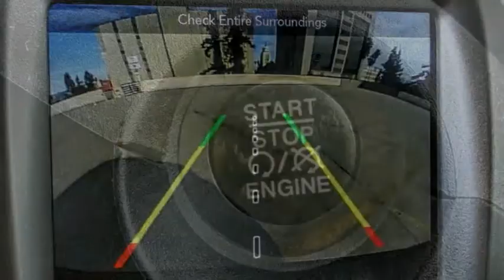2018 Jeep Compass VAN NUYS LOS ANGELES SAN FERNANDO VALENCIA CANOGA PARK TV10965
2018 Jeep Compass Latitude 4x4

RUSSELL WESTBROOK CHRYSLER DODGE JEEP RAM PROUDLY SERVICING VAN NUYS, LOS ANGELES, SAN FERNANDO, VALENCIA, CANOGA PARK, & SURROUNDING SOUTHERN CALIFORNIA LOCATIONS. THIS BLACK 2018 Jeep COMPASS IS EQUIPPED WITH A 2.4L I4, AUTOMATIC TRANSMISSION, AND RECEIVES AN ESTIMATED 22 City/31 Hwy MPG. CONTACT RUSSELL WESTBROOK CHRYSLER DODGE JEEP RAM OF VAN NUYS TO SCHEDULE A TEST DRIVE AND TAKE THIS 2018 Jeep COMPASS HOME TODAY, OR VISIT OUR SHOWROOM CONVENIENTLY LOCATED AT 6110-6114 VAN NUYS BLVD VAN NUYS, CA 91401. STOCK #: TV10965 | 2018 Jeep Compass Latitude 4x4 POWER WINDOWS AIR CONDITIONING TRACTION CONTROL 2018 Jeep COMPASS Latitude 4x4 4WD. 22/30 City/Highway MPG Russell Westbrook is a NBA star and he delivers a MVP buying experience to all of his customers. If you like a large selection, friendly service and easy financing then you'll love the fun atmosphere. Come visit us on auto row on Van Nuys Blvd. Open late 7 days a week. Clean CARFAX. This Vehicle is Located at: Russell Westbrook Chrysler Dodge Jeep Ram of Van Nuys; 6110 Van Nuys Blvd, Van Nuys CA 91401. Dealer Installed accessories are optional and may be purchased for an additional charge.All prices subject to government fees and taxes, any finance charges, any dealer document preparation charge, and any emission testing charge.While we make every effort to ensure the data listed here is correct, there may be instances where some of the factory rebates, incentives, options or vehicle features may be listed incorrectly as we get data from multiple data sources. PLEASE MAKE SURE to confirm the details of this vehicle (such as what factory rebates you may or may not qualify for) with the dealer to ensure its accuracy. Dealer cannot be held liable for data that is listed incorrectly. STOCK #: TV10965 | VIN: 3C4NJDBB7JT282943 | 2018 Jeep Compass Latitude 4x4 POWER WINDOWS AIR CONDITIONING TRACTION CONTROL Russell Westbrook CDJR of Van Nuys